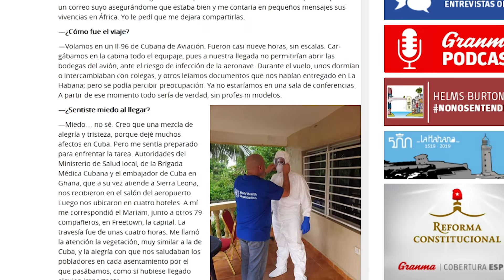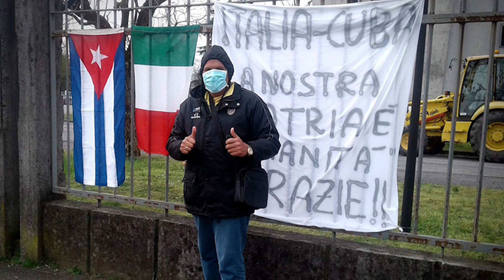¿Cómo es la vida de la Brigada Médica Cubana en la región italiana de Lombardía?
El Doctor Jorge Luis Quiñones Aguilar, un médico holguinero con múltiples misiones en su haber nos cuenta cómo los MédicosCubanos sobrellevan las tensiones mientras luchan contra la COVID19 en una de las regiones más azotadas por el nuevo coronavirus.